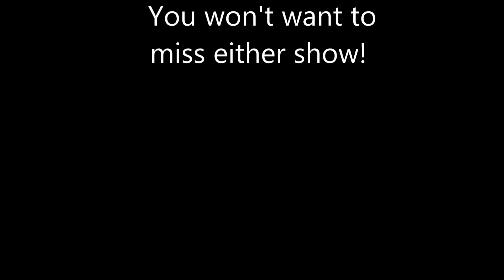The Gatlins 2014